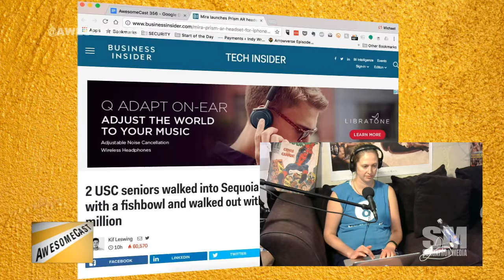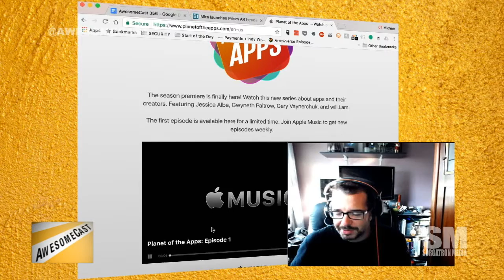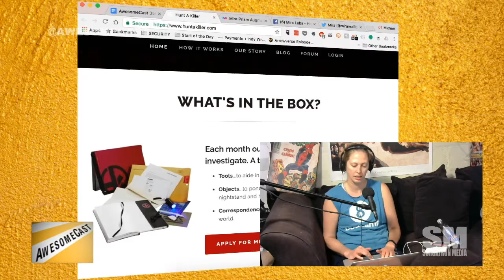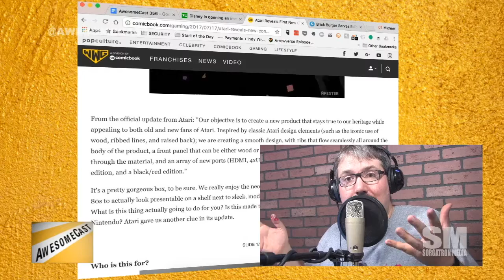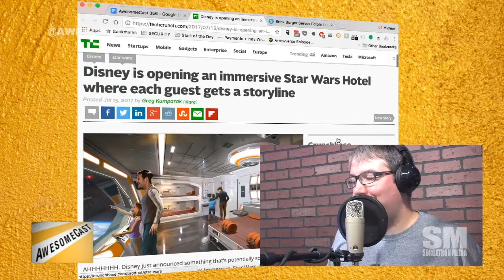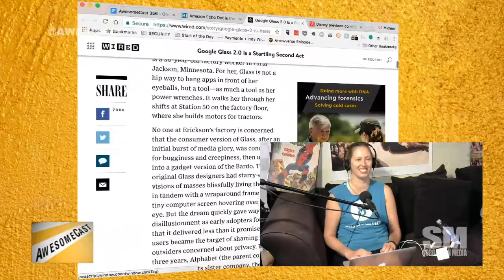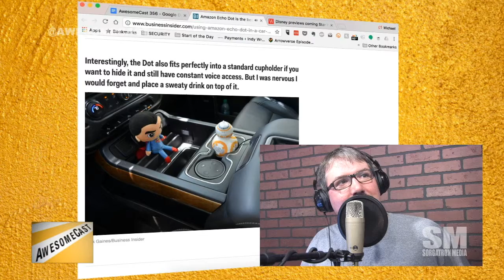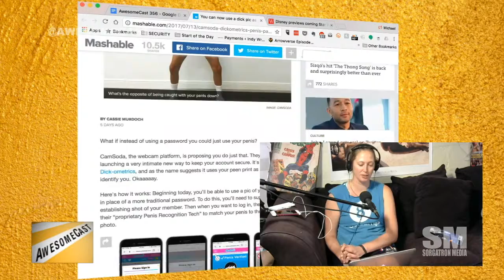AwesomeCast 356: Climbing Aboard the A-Train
It’s the last episode in the current Mayhem Studio!  We’ll be in our new digs on Broadway Avenue for next week.  But, until then, join Sorg, Chilla, and Katie as they talk what’s new in tech this week for AwesomeCast 356, including:
AwesomeChat will be back after our move next week, too!
Chilla is sharing his Awesome Thing of the Week. Let’s say fishbowl, iPhone, and AR.
Have you caught Planet of the Apps? Chilla is talking about some AR concepts from the show.
Who has a HoloLens Sorg can borrow?
Chilla is speculating Apple will be coming up with their own HoloLens solution.
Interested in hunting a serial killer? There’s a box for that! Katie is telling us all about it.
Sorg is finally catching up with some Alexa. Thanks to Prime Day he treated himself to an Echo Dot.
Alexa is teaching Sorg how to not kill the pets while Missy is away.
Sorg is comparing Siri to Alexa and how he uses each differently.
Chilla is teaching Sorg how to connect his Echo Dot with his Fire Stick to collaborate his Tech.
Atari is announcing a new console, but there still isn’t much info about it?
Disney is opening an immersive Star Wars hotel with guest storylines?
Do you love Star Wars enough for an immersive hotel experience? Katie is leery. Chilla is saving up.
Sorg is comparing Westworld to the Star Wars immersive hotel.
The truth comes out, Katie is boycotting the Star Wars immersive hotel because there are no AT-ATs.
Love LEGO enough to eat LEGO-themed food? There’s a great restaurant option.
Tech Shop might stay in Pittsburgh!
Google Glass is coming back!
YouTube is providing gif-like previews – just like Porn Hub has been doing for a while.
Chilla has found a use for the Dudders Dot – in his car.
Things Sorg finds on YouTube – this week was Myth Busters meets atom lab.
Want to know what it’s like to operate an independent game store? We’re touching on some news about it.
ScareHouse podcast + Kennywood + AR makes it a topic for us to discuss!
Katie recommends the 4D Lego Movie.
Katie brings us a dick-o-meter to log in to porn accounts using your male anatomy.
PRT is trademarked already?
Make sure to check out Replay FX coming up soon!
Are you a musician? We’d love to talk updating our theme. Bonus points if you do it Mystery Science Theater style.

Follow these awesome people on Twitter:  Mike Sorg (@Sorgatron), Katie Dudas (@Kdudders), and John Chichilla (@chilla).